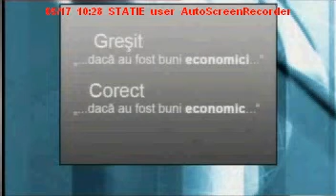ani buni economici